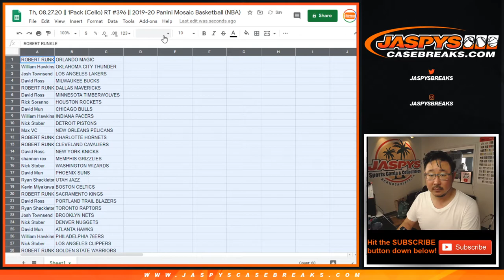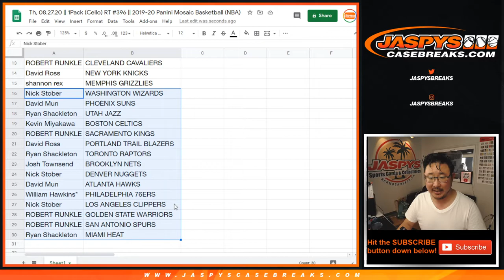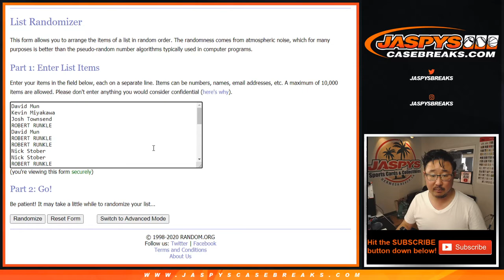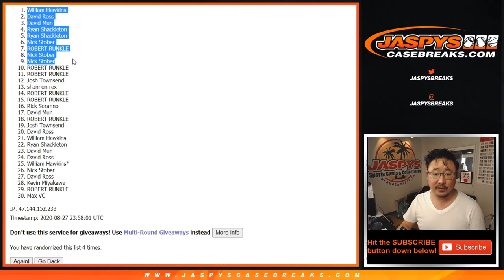Th, 08.27.20 || 1Pack (Cello) RT #396 || 2019-20 Panini Mosaic Basketball (NBA)